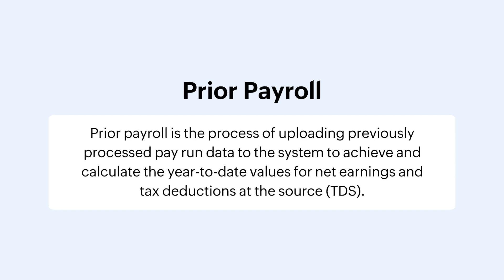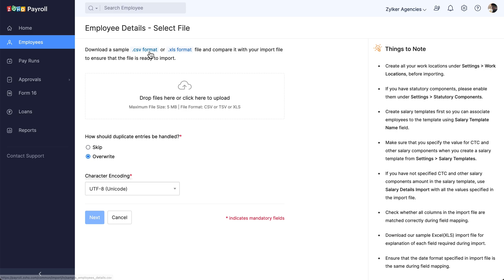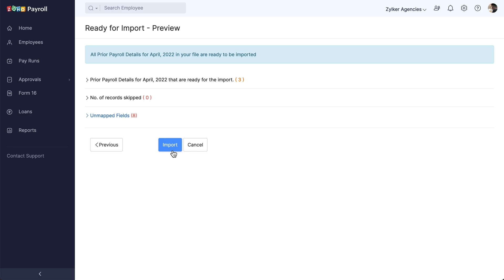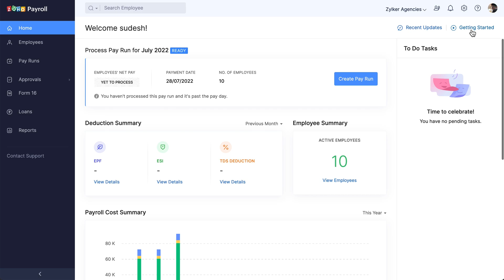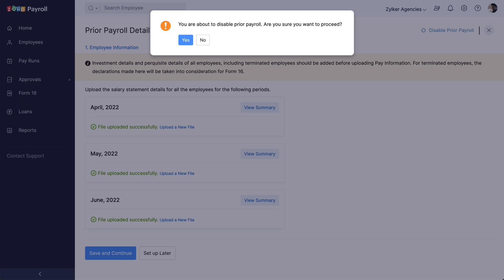How to Process Prior Payroll in Zoho Payroll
In Zoho Payroll, enabling and processing prior payroll will help you achieve accurate calculations in terms of TDS and net values. If you are processing a pay run in the middle of the financial year, enabling prior payroll in Zoho Payroll is recommended to avoid tax miscalculations.

Key highlights of Zoho Payroll:
Manage all statutory compliances such as PF, ESI, PT, and LWF.
Add varied salary structure components according to the grade or designation of employees.
Bring in employees easily by filling out salary details to process salaries.
Connect your ICICI corporate account and initiate salaries directly from our system.
Get detailed insights into your business's compliance and payouts with a wide range of reports.